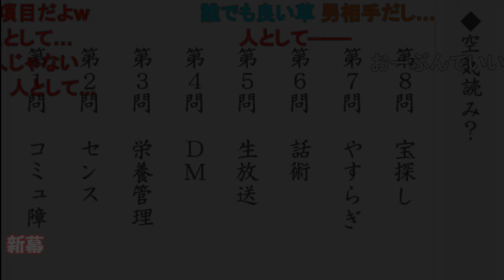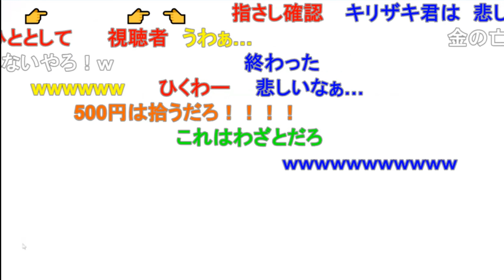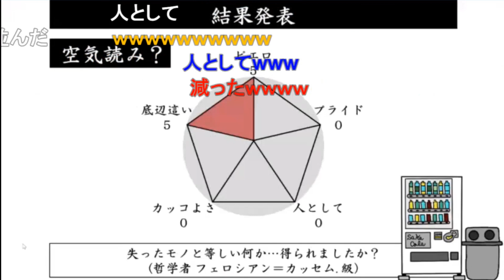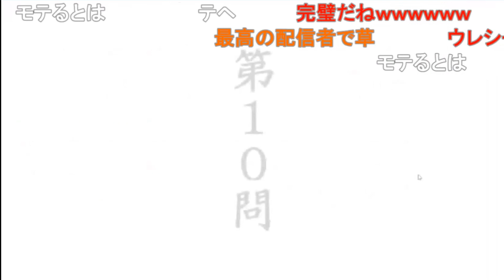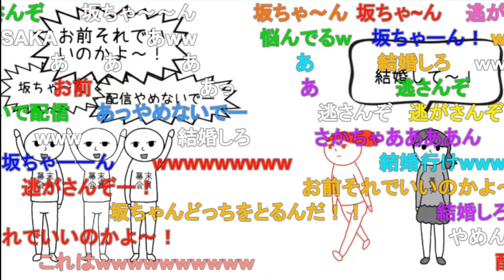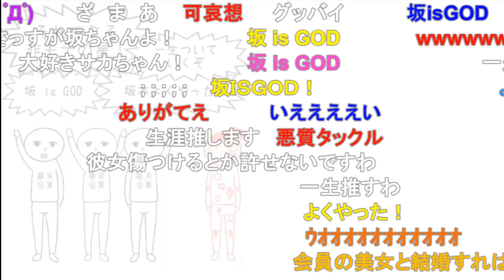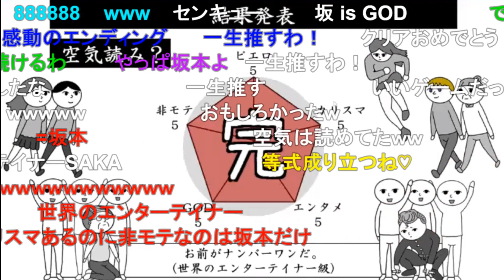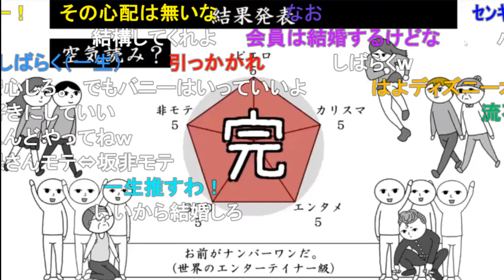【幕末志士】空気を読む坂本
新幕末ラジオ　第87回　2022年6月25日　放送

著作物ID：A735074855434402